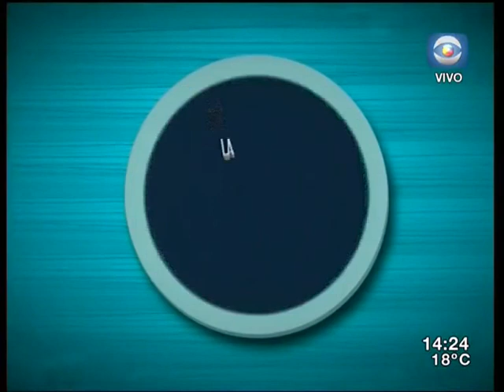La Tarde en Casa / 22.04.16 / Bloque 1